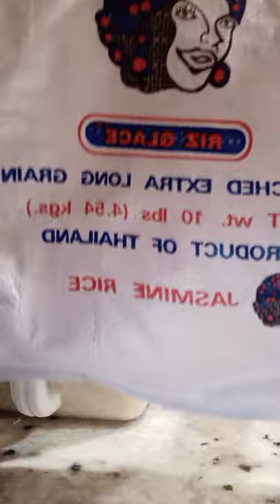En la cocina de Barbara nos fuimos con el arroz .saluditos mi gente linda.